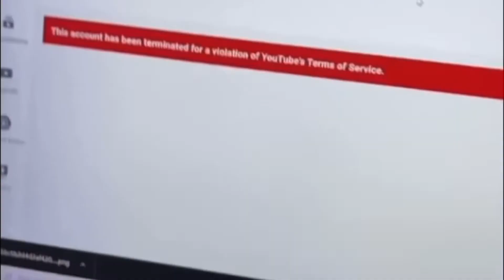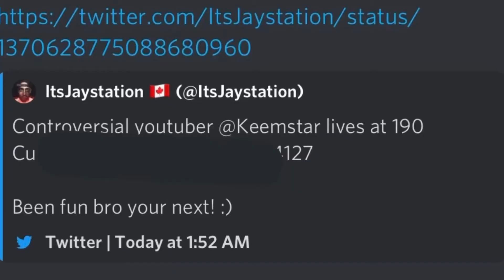JAYSTATION GAVE ME SOMETHING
NAUGHTY NAUGHT JAY STATION